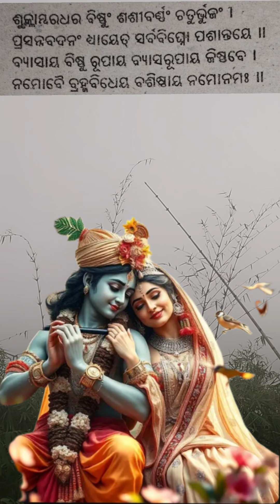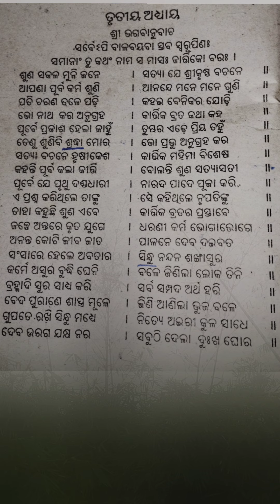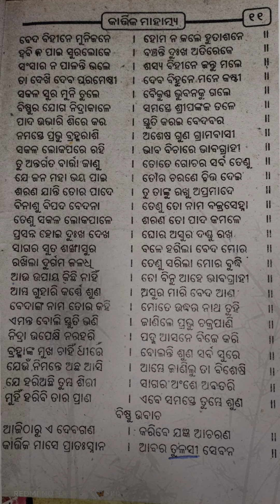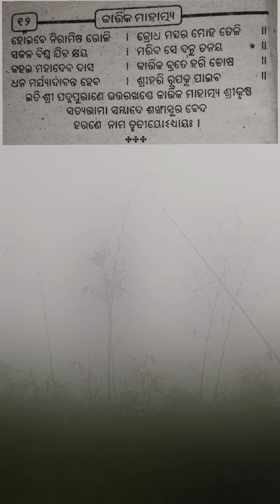ତୃତୀୟ ଅଧ୍ୟାୟ,( ଶଙ୍ଖାସୁର ବେଦ ହରଣ) କାର୍ତ୍ତିକ ପୂର୍ଣ୍ଣିମା